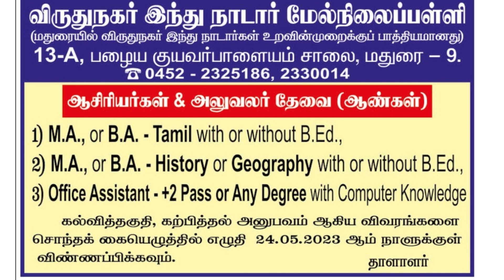14-05-23 Madurai Edition Daily Thanthi Advertisements Jobs